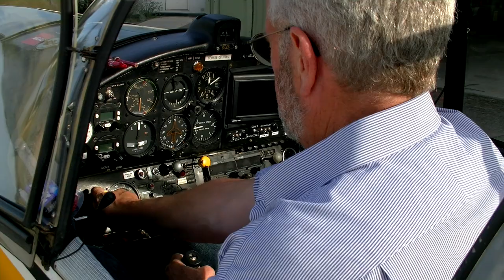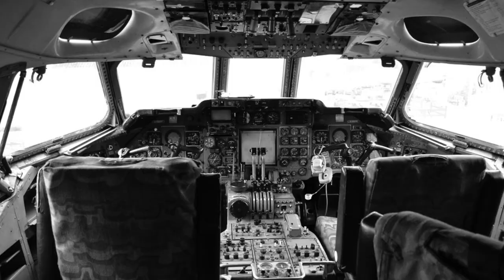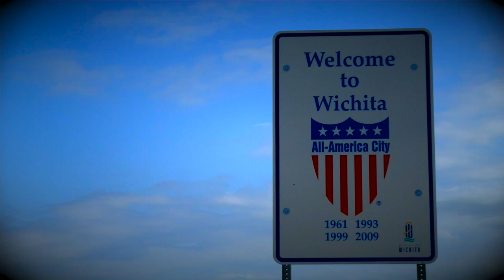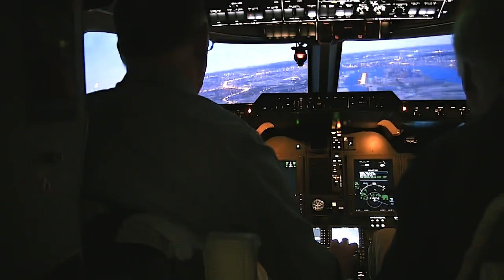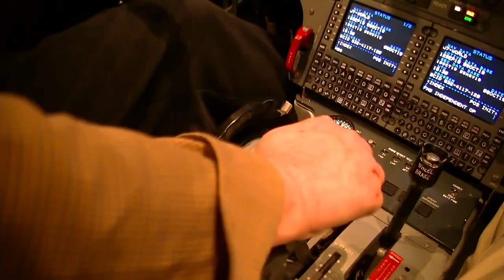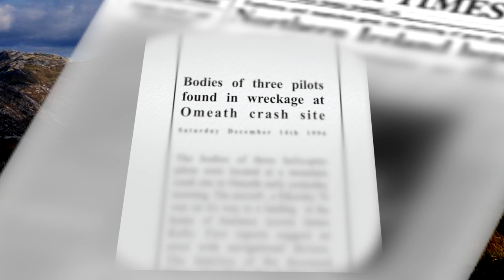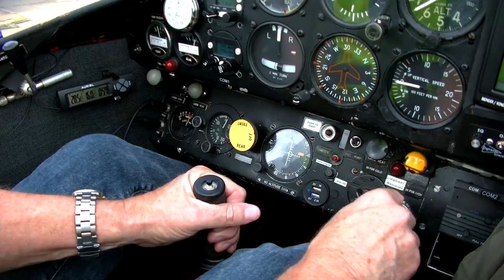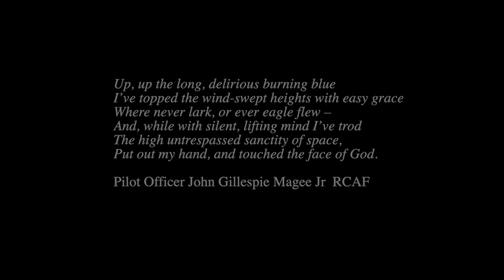5 AEF Film Broadcast edit HD 1080p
A group of former air cadets meet in later life to reminisce about their formative years as fledgling pilots